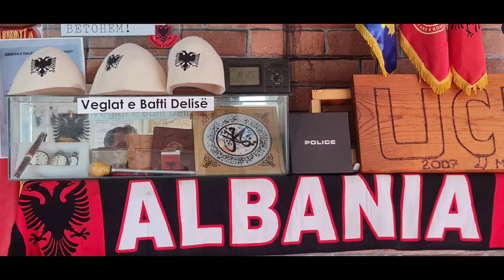ME BAB E DJRM,JARANA TE GJALL E QE KAN NDRRU JRT.FOTO TE BUKURA KUJTIME.Korrik 2023